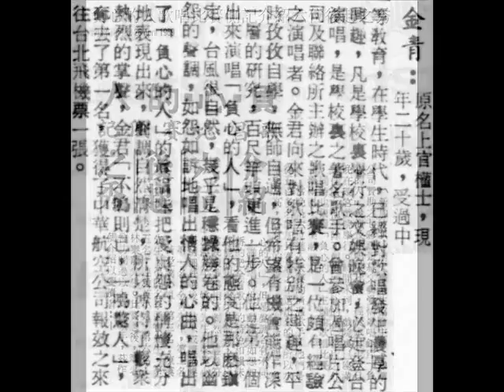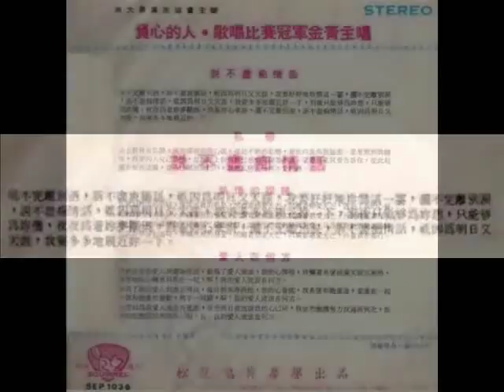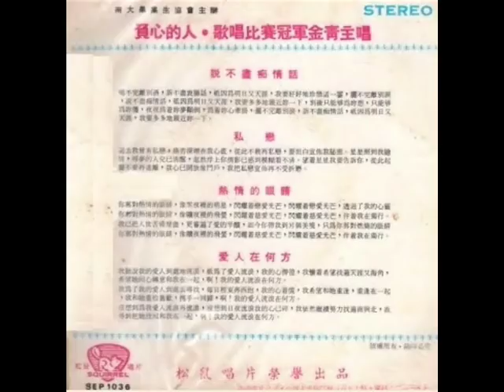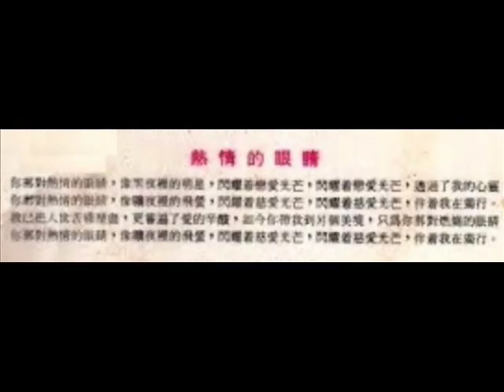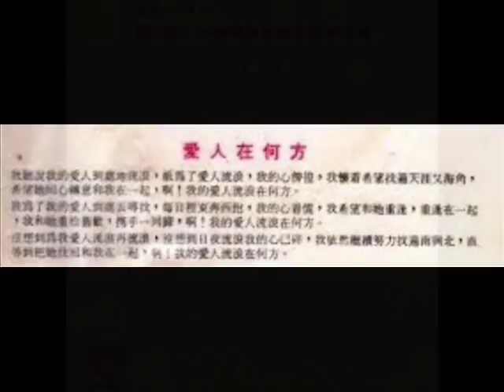1969年 金青 – 「说不尽痴情话」专辑 (4首)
1969年  南大毕业生协会主办「负心的人」歌唱比赛冠军 - 金青

金青    – 「说不尽痴情话」专辑
Label: Squirrel Record (松鼠唱片)‎– SEP 1037
Format: Vinyl, 7", 45 RPM, EP
Country: Singapore
Released: 1969

Tracklist :-

1  说不尽痴情话
2  私恋
3  热情的眼睛
4  爱人在何方

Squirrel Record, or Squirrel, or 松鼠唱片, was a label from Singapore